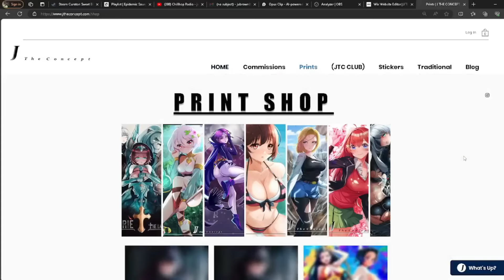Stellar Blade Brand New 12 minutes of Gameplay! With an additional bonus at the end!